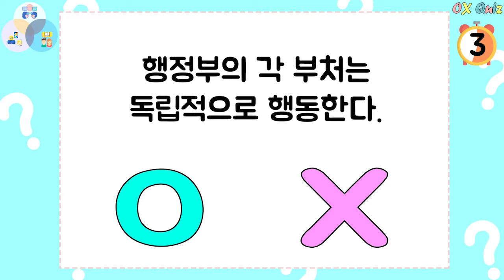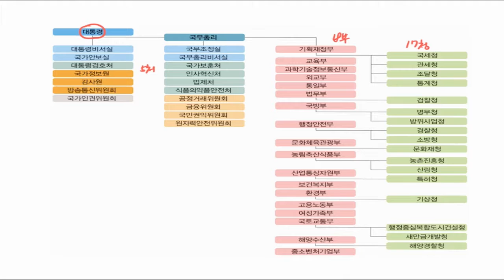[쉽고 재미있게 Talk하는 사회이야기] ㅣ6학년ㅣ04ㅣ행정부의 각 부처는 독립적으로 행동할까?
ㅣ6학년ㅣ04ㅣ행정부의 각 부처는 독립적으로 행동할까?